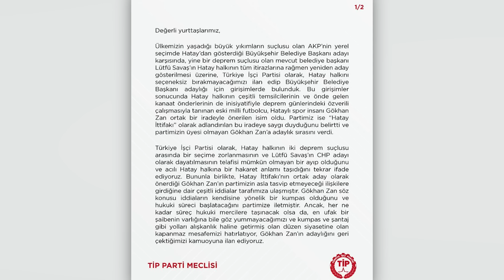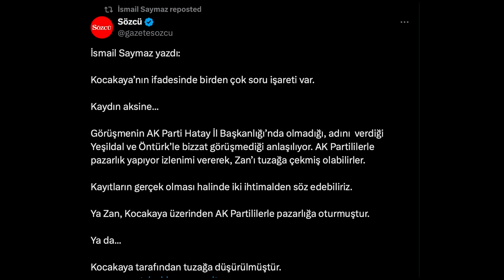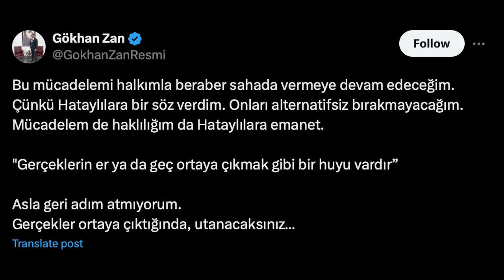GÖKHAN ZAN İFŞA OLAYI (ses kayıtları)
Türkiye İşçi Partisi yani TİP'in Hatay adayı Gökhan Zan'a ait olduğu iddia edilen ses kayıtları hakkında.